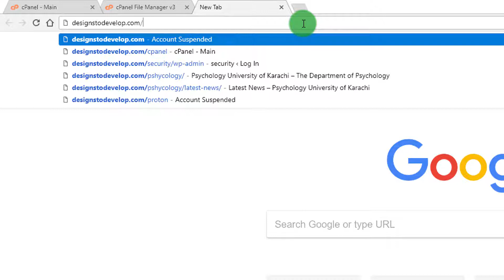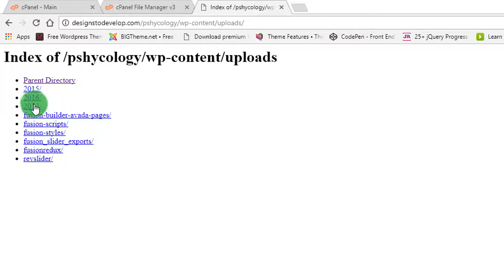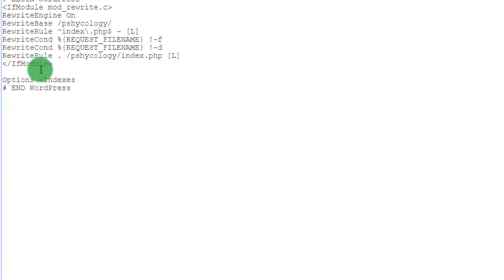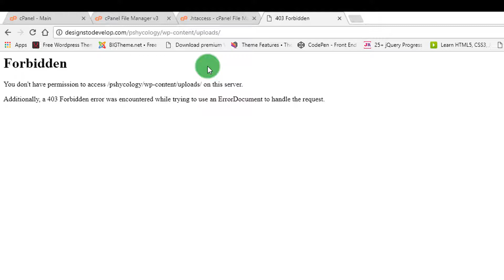How to Secure Access to wp-content uploads folder | WordPress Security Tips 2018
In this video we will discuss about Avada tips and tricks 2018 | How to Secure Access to wp-content uploads folder | WordPress Security Tips 2018

Avada No.1 Selling theme of All Time
WordPress best cms in All

Thanks